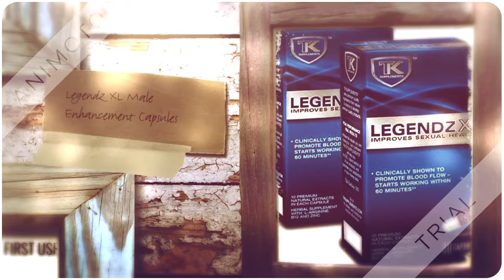LegendzXLMaleEnhancementUSA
Hi Dear Legendz XL Male Enhancement it's best Formula for Sexual Health & Stamina Increase Sex Drive.